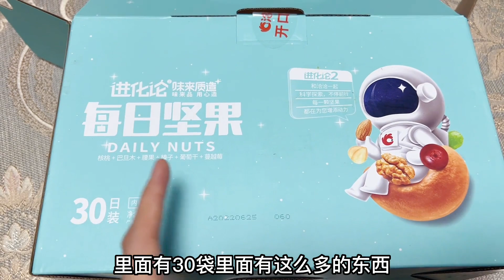媳妇非拉着老公给拍视频，说是有好东西要分享！这媳妇真是个吃货